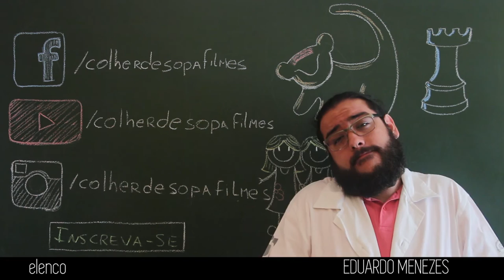Cinedrops Sofá | O que acontece quando assisto um filme pirata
Pense nas coisas mais desconcertantes que já aconteceram ou poderiam acontecer com você quando assiste um filme no conforto do seu sofá.

Pensou? Bom, a gente sim... E fizemos uma seleção de situações, banais e extraordinárias, que deixam qualquer um maluco.

Não deixe de ver todos até o fim e curtir a página do Colher de Sopa no Facebook, e seguir a gente no Instagram.

Divirta-se!